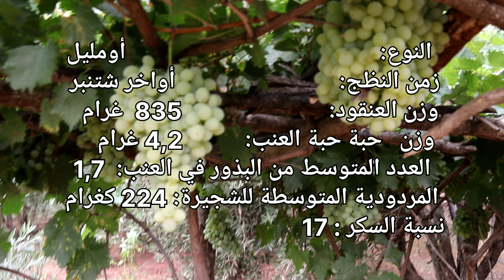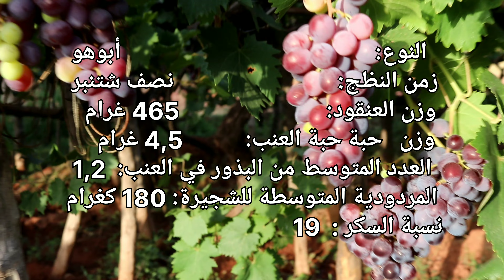تعرف على عنب إواريضن من دمنات. زراعة امتدت لقرون في المنطقة و منتوج طبيعي خال من المبيدات.